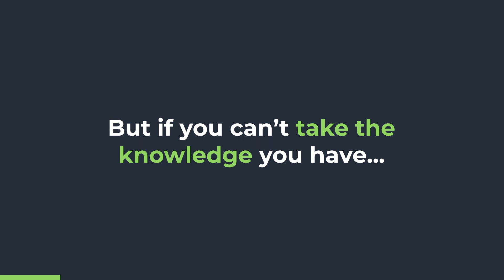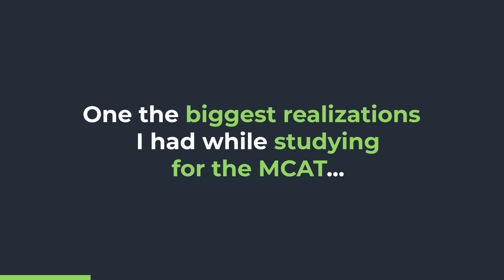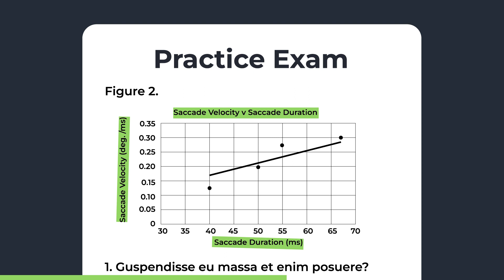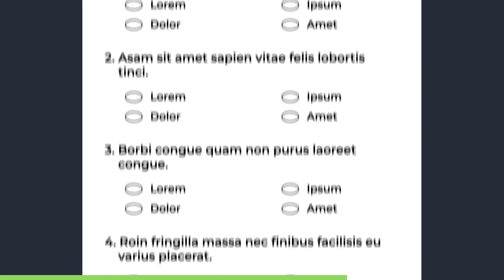What The MCAT Is REALLY Testing You On!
✅ Get all free MCAT courses, practice passages, strategy emails, downloads, study notes, and more

It took some time for your MCAT Mastery mentor, Sydney, a 518 scorer and current medical school student, to realize what the MCAT is really testing you on... and how knowing this can make the difference between you becoming a top scorer and not reaching your goal score. Learn what that is in her video here!

Let’s Connect!

Unlock all our free MCAT resources created by top MCAT scorers